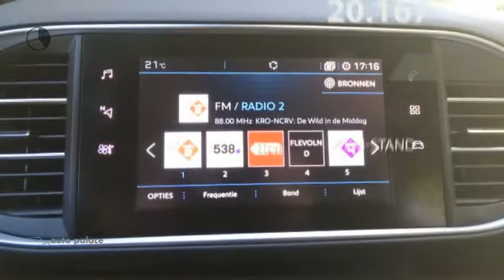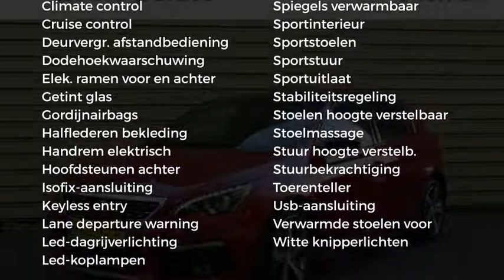Peugeot 308 GT-LINE 5DRS.1.2PT.130PK.|NAV|STOELVERW.|MASSAGESTOEL|PARKASSIST